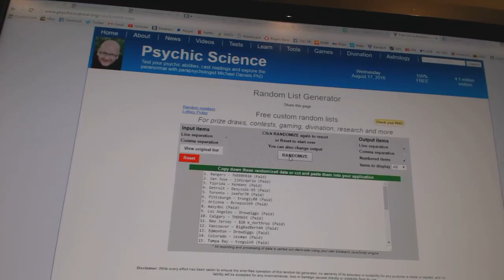C&C #6331 Multi Random